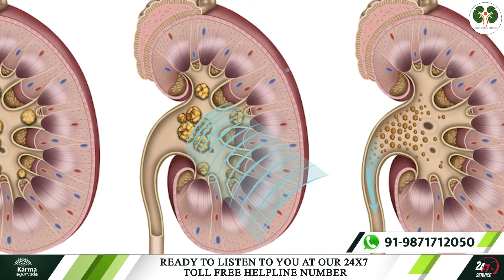जैतून के तेल में निम्बू मिलाकर पीने से करे बड़ी से बड़ी पथरी बहार - 100% Guarantee || Secret Nuskha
If there is a problem of a stone in the kidney, then it is very painful.
At present, many people are suffering from this problem of kidney stones.
Having a stone in the kidney can be due to your wrong diet somewhere.
Kidney stones can be due to salt and other minerals in our bodies, which start increasing in size by coming in contact with each other.
Because of this, small stones start accumulating inside the kidney, forming stones in the kidney.
Today, through our best kidney diet channel stop kidney dialysis, we are going to inform you about some home remedies to remove the stones deposited in the kidney.
So watch our full video without skipping that too.
If you want to take out the stone deposited in the kidney naturally, then for this, you must mix lemon in olive oil and consume it.
For this, mix an equal quantity of organic olive oil in 60 ml of lemon juice.
Then consume it daily.
Gradually, the stone deposited in the kidney gets completely out of the body.
So you saw how effective this natural remedy is in removing kidney stones.
This remedy is completely natural and will not have any bad effect on your kidney.
Let us now know why there is a problem with a stone in the kidney?
Kidney stones are formed due to the chemical found in urine.
Stones are also formed in the kidney when you take a high amount of protein and calcium-rich food in your diet.
So such diet can increase stones in the kidney,
Reducing the intake of water on it holds urine is also a reason for having stones in the kidney.
If you are troubled by the problem of kidney stone, then for this you must follow the remedy given by us,
This will give you instant relief from kidney stones.
I hope you liked our given information.
If you are troubled by a kidney problem, you can contact Karma Ayurveda.

In the Karma Ayurveda treatment center, you get solutions to all types of kidney-related problems, and this treatment is completely natural and has no side effects.
In Karma Ayurveda Treatment Center, you are given information about successful treatment and a better diet, which is beneficial for your health.
In Karma Ayurveda, you avoid problems like dialysis and kidney transplants and get natural treatment.
Also, you can give us your thoughts and suggestions through a comment.
Our number is on the screen.

कर्मा आयुर्वेदा का नया पता है :
77 Tarun Enclave, Parwana Rd, opposite Bhagwan Buddha, Pitampura, Delhi 110034